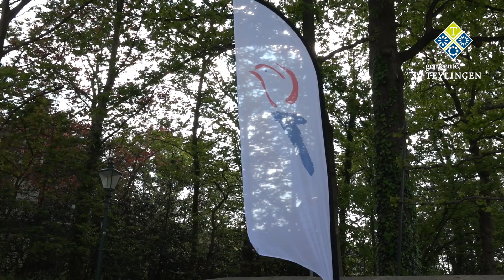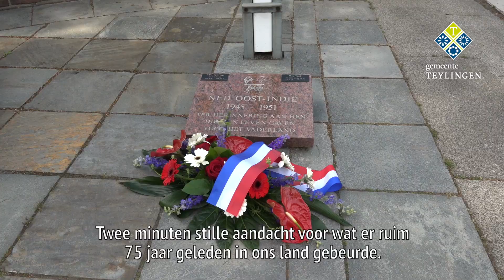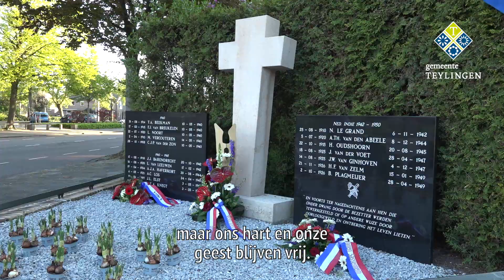Dodenherdenking in coronatijd met toespraak van burgemeester Carla Breuer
Bekijk de toespraak en de kranslegging